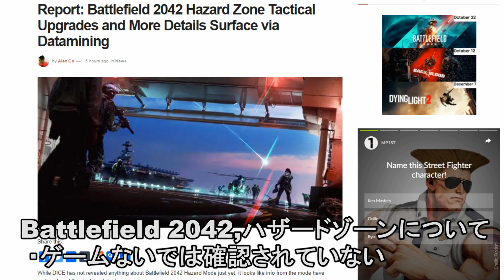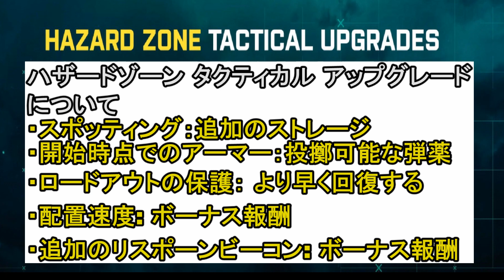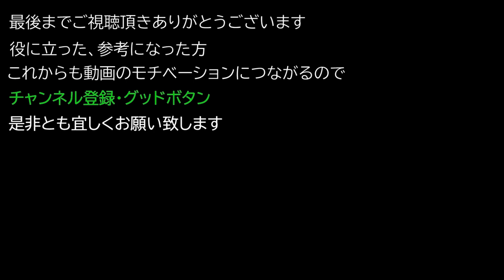【バトルフィールド2042 BF2042】ハザードゾーンの戦術的アップグレードと詳細がデータマイニングで明らかに(記事)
【バトルフィールド2042 bf2042】三人称視点でガンプレイ、TTKなど技術テストの詳細が明らかに(記事)

0:23 記事の内容について

0:58 記事の内容について： ハザードゾーン タクティカルアップグレード

1:23 記事の内容について：ハザードゾーン詳細

1:47 最後に

【Battlefield 2042】
世界が戦争の瀬戸際に立つなか、人類史上最大の危機により、国を持たない新たな種類の兵士が生まれる。ここまでの道のり

混沌の10年
2031年。

世界を窮地に陥るのにかかった時間はわずか約10年だった。海面の上昇、経済の崩壊、連合の破綻…ニュースには様々な見出しが踊り続ける。

2033年10月9日
「世界初のカテゴリー6に相当する嵐“ハリケーン・ゼータ”」
2034年1月11日
「世界的な食糧難および燃料不足により第二の世界恐慌が発生」
2035年8月8日
「ドイツの崩壊に引き続き、欧州連合が正式に解散」

ノーパットの台頭
時代に置き去りにされ、行き場をなくした者たちは安全な地を求めて複数の寄せ集め集団を形成した。家族、農民、医者、エンジニア、そして兵士…全く異なる出自を持っていた、かつて恵まれていた者や貧しかった過去を持つ者は困難な情勢のもと、ともに生きることを決心したのだ。

メディアは彼らを「ノン・パトリエイト」（非国家系）と呼ぶ。それに対し…彼らは自分たちを「ノーパット」と呼んだ。

ニューノーマル
2037年。

人類は「ニューノーマル」に適応する。エネルギー革命、砂漠の灌漑、水理堤防、そして防潮堤が海岸の町を救い、農地を開拓し、サプライチェーン（供給連鎖）を再構築していく。安定を求める願いは、一部の国家による国境の再解放に繋がった。

しかし、12億人の人間を祖国に帰還させる方法はない以上、ノーパットはあらゆる経済、軍事、社会政策の決定における不変の一部となっていく。ノーパットの多くは、自分たちを締め出した政府のことを未だに不信感を抱いており、再同化の呼びかけに応じていない。ノーパットのリーダーが世に現れ、以前の国籍にとらわれない新しいアイデンティティの構築を促し、旧世界とニューノーマルの間には超えてはならない一線があると主張する。WeAreNoPats（私たちはノーパットだ）が彼らのスローガンになった。

世界の再建が進むなか、アメリカとロシア間で対立の火花が散り、最後の2つの超大国が急速に変化する世界の支配権をめぐって争う。

2040年の大停電
2040年。

突如発生したスペースデブリ（宇宙廃棄物）の嵐により「ケスラー効果」が引き起こされ、この影響で全ての周回軌道衛星のうち70%強が機能不良に陥り、地球に落下する。原因は不明。

これに続く大停電が大規模な破滅を引き起こす。航空機が墜落。通信網が崩壊。すでに混乱が起きていた世界のサプライチェーンは停止状態に入る。石油、穀物、石炭の価格が急激に高騰。不確かな情報ではあるものの、10万名の命が失われたという。

危機に瀕するこの世界は常軌を失った。インターネットはない。道しるべはない。安全を見守るものはない。嵐を予測できるものはない。

世界的な不信感は一夜にして高まる。他人を監視できる者はいなく、他人を信用できる者もいない。ロシア、アメリカともに、大停電の原因になったのは向こうの国だと主張するなか、一部の者はこの事件の背後でノーパットが暗躍しており、政治的混乱の種を撒こうとしていると疑う。

緊張が高まるなか、ノーパットに所属するかつて軍事および戦闘訓練を受けたスペシャリストが武装したタスクフォース（任務部隊）として立ち上がった。

開戦間近
食糧と燃料の不足は、アメリカとロシア間の影の戦争に火をつけた。一見もっともらしい否定論拠​を用意するため、両国は彼らに戦争の分け前の一部を与えることを餌にして、ノーパットのタスクフォースを編成する。

2042年。

開戦が間近に迫った。ノーパットにはどちらの勢力につくかを決定し、大国のためではないにしろ、自分たちの未来のために戦うしか選択はない。

彼らの戦争はあなたの物語となる。

【Battlefield 2042 ゲーム概要】
「Battlefield 2042」は、シリーズの象徴である全面戦争への回帰がテーマの作品となる。分隊の支援と最先端の武装の力を得て、プレイヤーは激動の戦場へ舞い降り、戦いを乗り越えていく。128人対戦（※）に対応する本作では、世界各地の広大な戦場で前代未聞のスケールの戦闘が展開される。より進化したマルチプレイヤーモード「コンクエスト」や「ブレークスルー」、そして最新の「Hazard Zone」など

【Battlefield 2042 ゲームモードについて】
・All-out Warfare
人気のコンクエストとブレークスルーの次世代バージョンでは,『Battlefield』史上最大のマップで128人対戦を楽しめる

・Battlefoeld Portal
戦争のルールを変更して,『Battlefield』の壮大なユニバースで展開される予測不能な戦闘に挑もう。再構築された『バトルフィールド 1942』,『バトルフィールド：バッドカンパニー』、『バトルフィールド3』のクラシックエクスペリエンスを再び楽しむもこれらの名作マップに『Battlefield 2042』の武装やコンテンツを追加してバトルに参戦するも、楽しみ方はプレイヤー次第。

・Hazard Zone
モダンなマルチプレイヤー体験を楽しめる新登場の分隊ベースのゲームモード。『Hazard Zone』では『All-out Warfare,Battlefoeld Portal』とは大きく異なる『Battlefoeld』を楽しめる